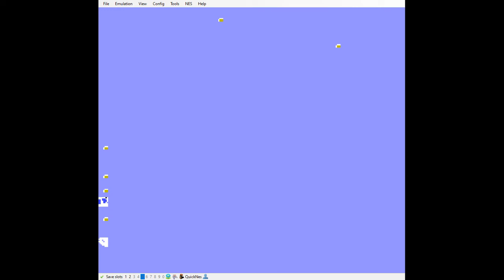Super Mario BruH TvO - Vapor Theme Glitchless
Just some NES corruptions